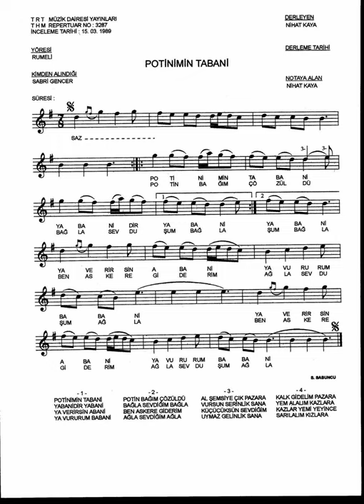3287 Potinimin Tabanı